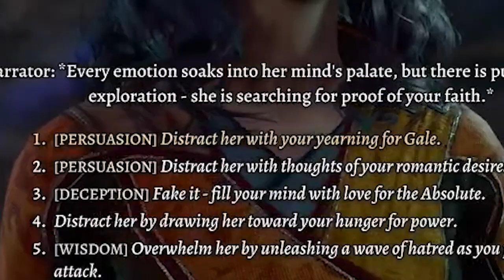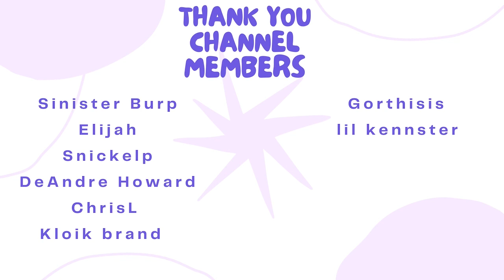gale is GODLY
WE FINALLY GOT TO ROMANCE GALE YASSSSSSSSSSSSS